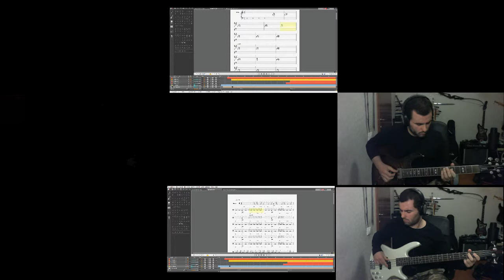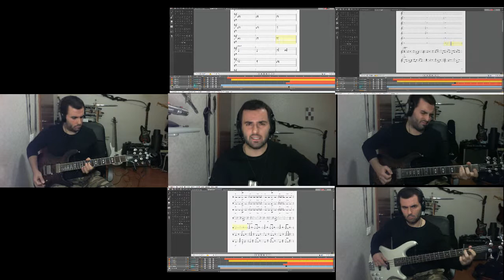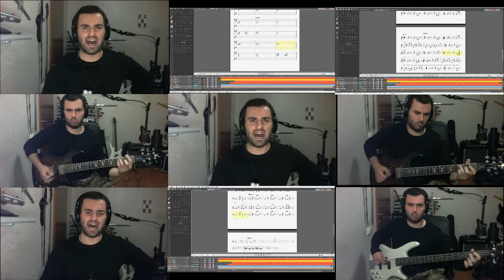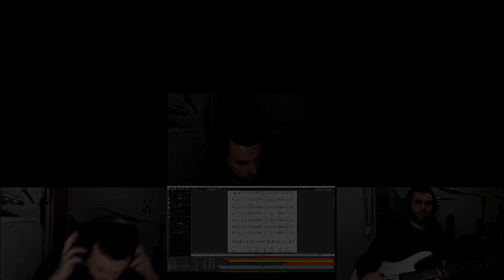Guarda là (Cover Edoardo Bennato)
Cover di Guarda Là. Canzone originale scritta e composta da Edoardo Bennato. Riarrangiamenti di Marco Feudale.
Chitarre: Marco Feudale
Basso elettrico: arco Feudale
Voce: Marco Feudale
Piano e Tastiere: il mio computer
Batteria: il mio computer